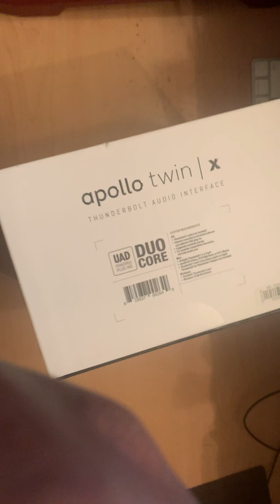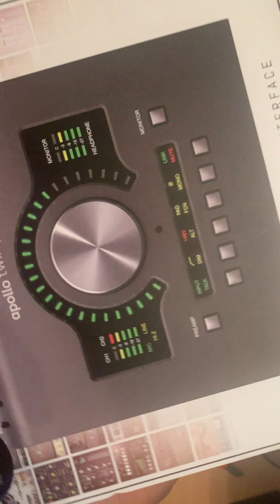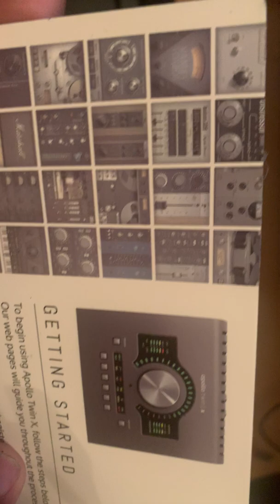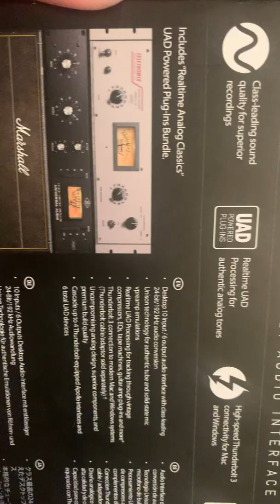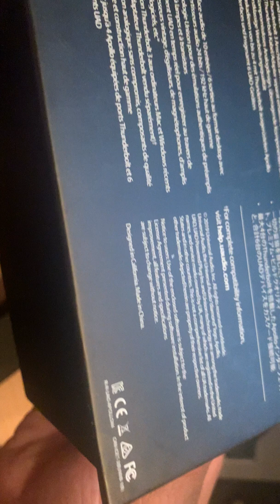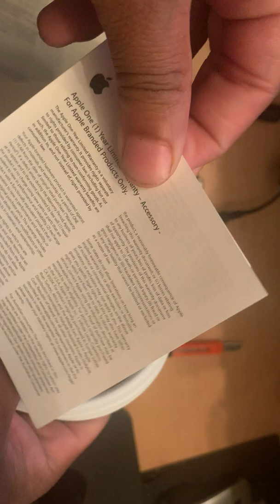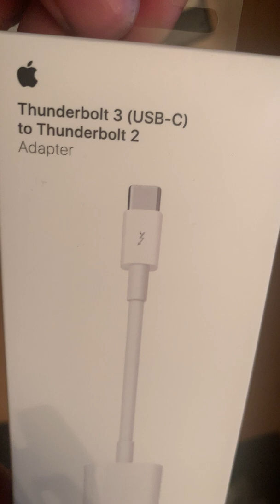October 26, 2020